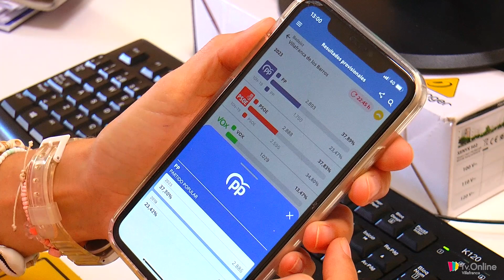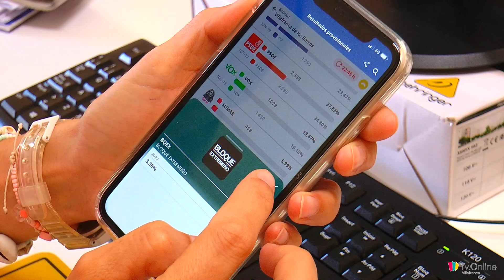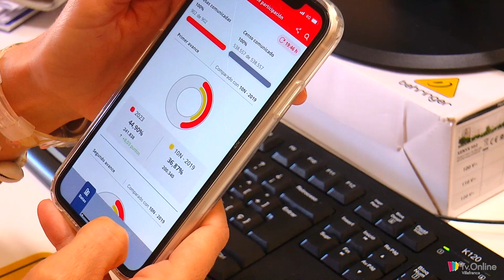PP Y PSOE DE VILLAFRANCA HACEN UNA VALORACIÓN DE LAS ELECCIONES 23J